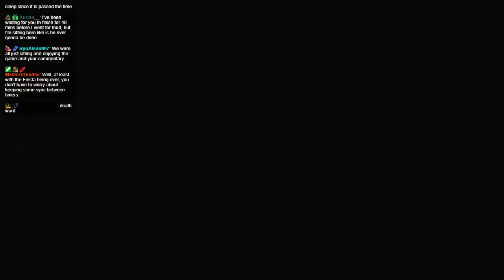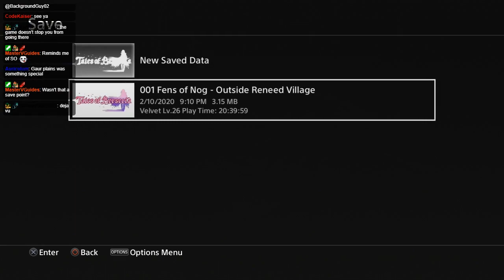Let's Play Tales of Berseria - Episode 43